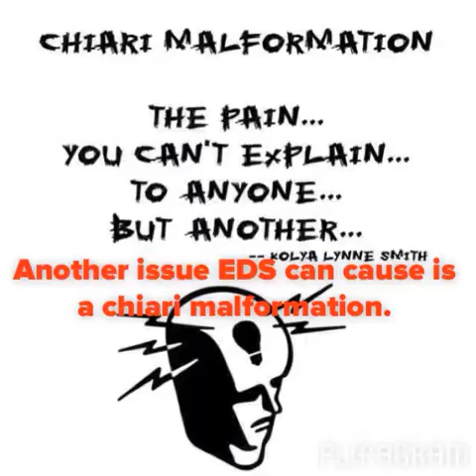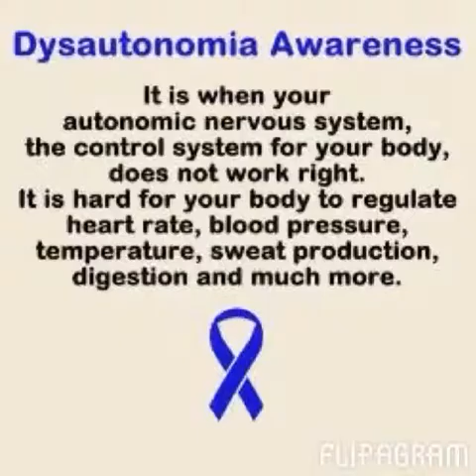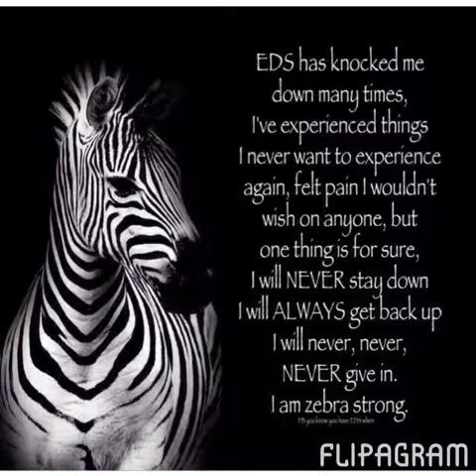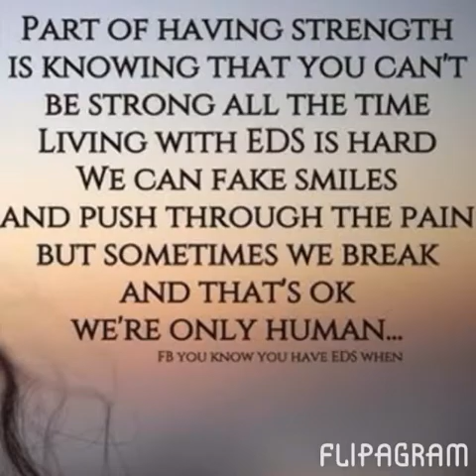Ehlers Danlos Syndrome Awareness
You may need to pause the video at certain points to be able to read the slides. This video is to help raise awareness of EDS and some of the comorbid conditions such as mitochondrial disease, Chiari, tethered cord, dysauotnomia, Gastroparesis, ect. Please share and help us raise awareness to not only the general community but also to doctors.